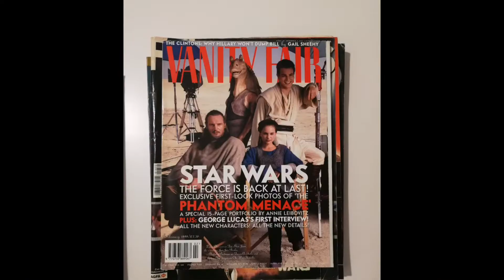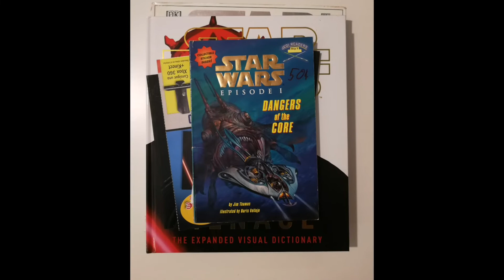Star Wars Episodio I La amenaza fantasma 20° Aniversario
Celebramos el 20 aniversario del estreno de Star Wars Episodio I La amenaza fantasma. Allá en 1999, la primera de la trilogía de precuelas, tuvo un impacto tremendo en el mundo entero, y hoy os mostramos solo una pequeña parte del material que salió como promoción en libros, guías, revistas y cómics, y que en cierta forma, fue el inicio de mi Biblioteca Jedi...